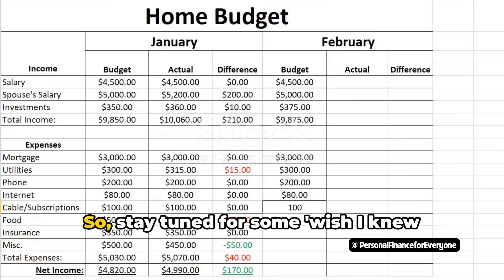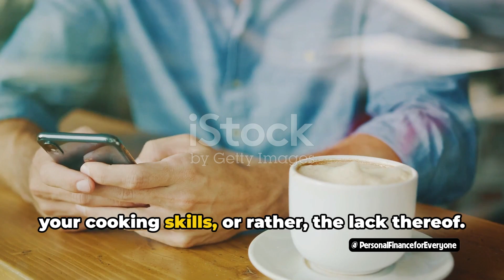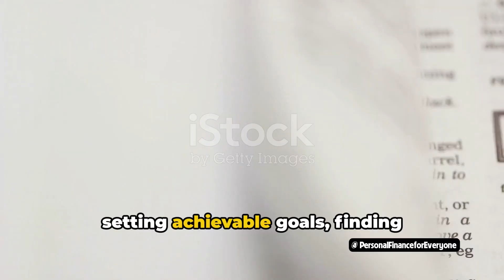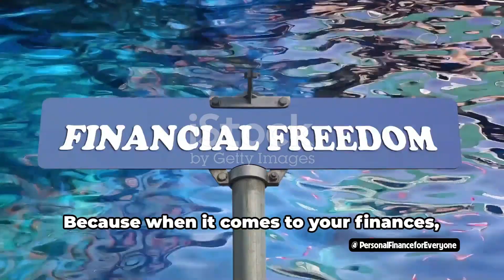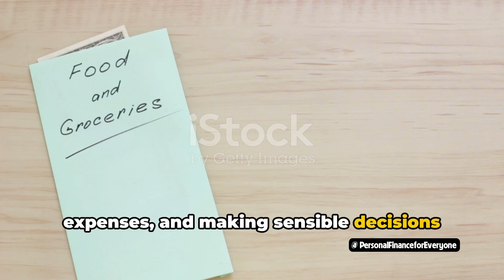What i wish i knew about budgeting at University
In this video, we're diving into the ultimate guide to budgeting in university! 🎓💰 Whether you're a freshman or a seasoned student, we've got you covered with must-know advice and tips to help you manage your money wisely. Learn from our 'wish I knew then' moments and start your journey to financial success now! UniversityBudgeting FinancialTips CollegeLife 📚💸